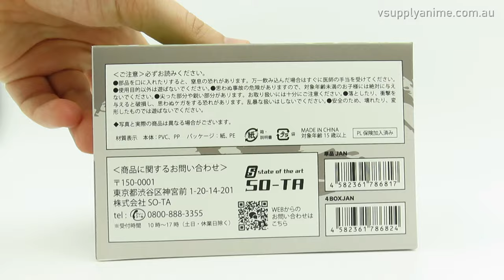Unboxing 1 RANDOM Dynastes Hercules Large Beetle 1/1 scale Figure Vol.2 SO-TA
Unboxing video for viewing Dango Mushi Dynastes Hercules Beetle Figure on our website Vsupply Anime. These Dango Mushi items released in JUL 2023,  Branded by SO-TA & imported to us from Japan. There are 3 types of Hercules Beetle Figures in this series: Normal, Black and Blue - packed randomly. Figures are 1/1 scale - life-size Hercules Beetles. In this video we are unboxing 1 Random box to show you what you can get. Assembly is easy as we showed in this video. Size of assembled figures - 18cm Long

We have more different Dango Mushi Animal & Insect items on our website!
= GET AU $10 OFF WHEN YOU BUY 2 OR MORE ITEMS =

We post items worldwide from Australia, Tracking number provided with each parcel.